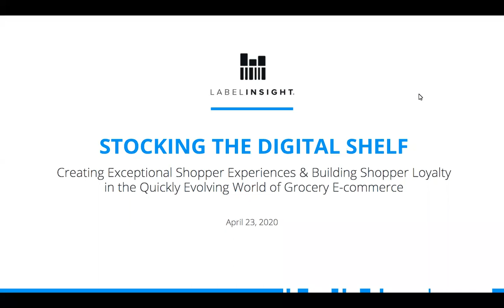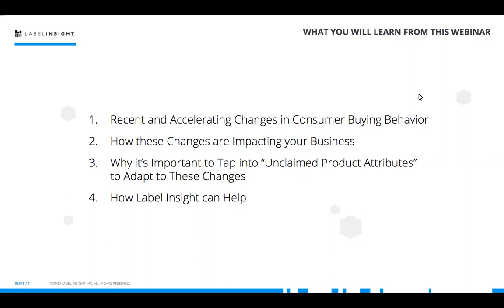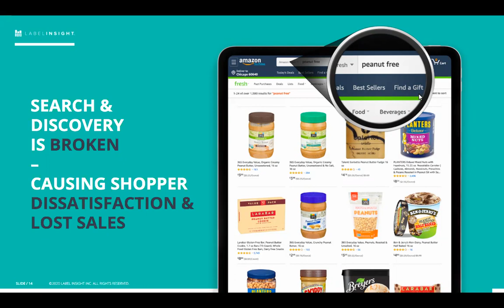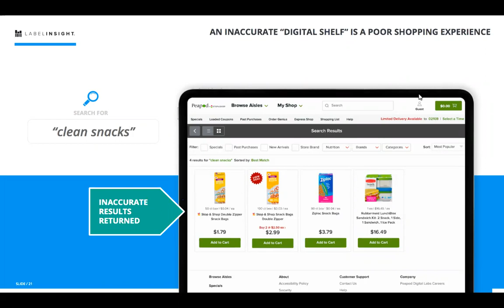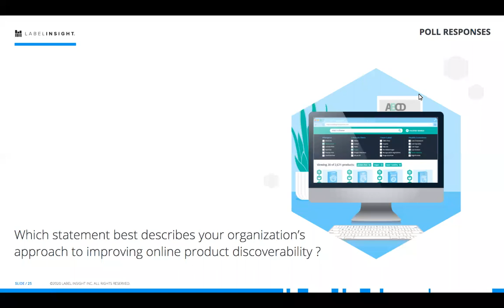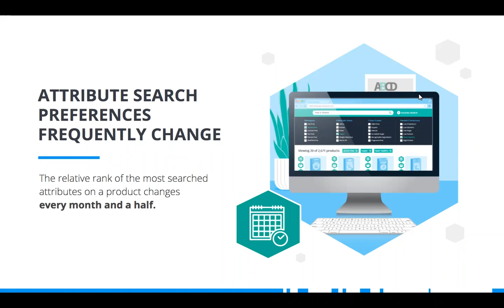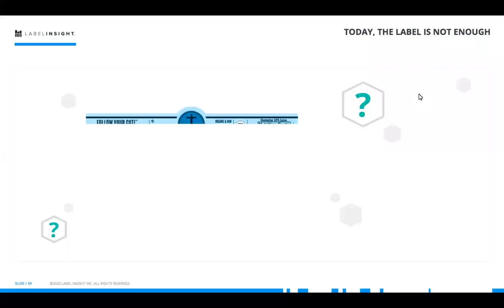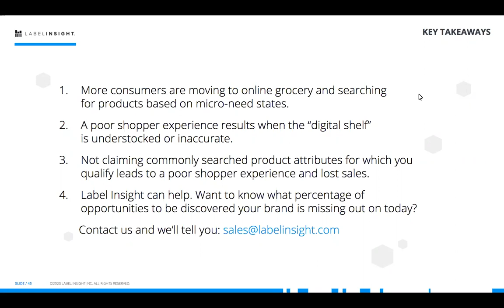Stocking the Digital Shelf: Create Exceptional Online Grocery Shopper Experiences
You'll walk away from this conversation with strategic insights that can be implemented right away to improve the discoverability of your products to sell more effectively online and capture more revenue.